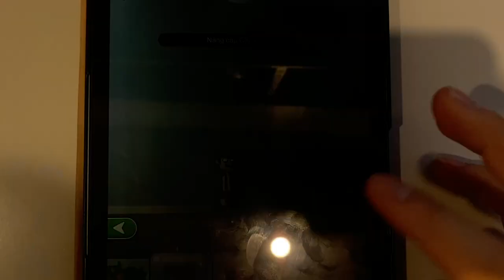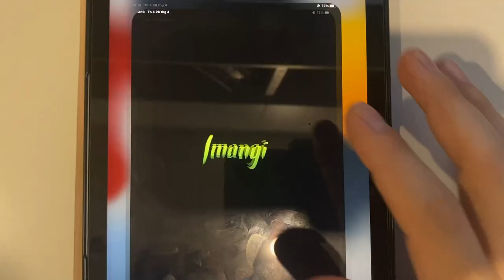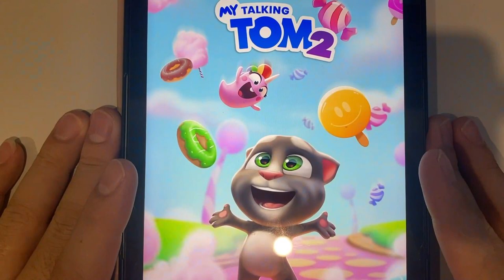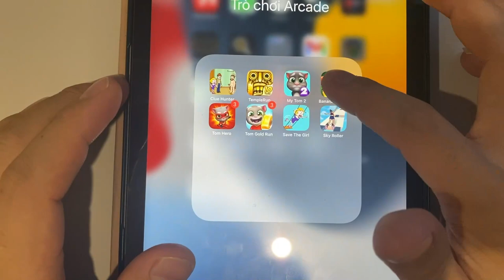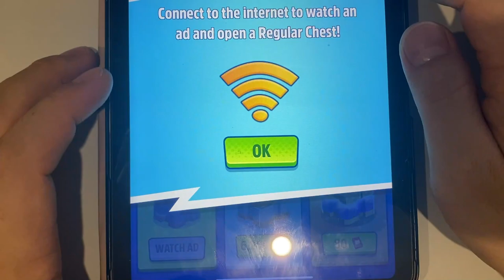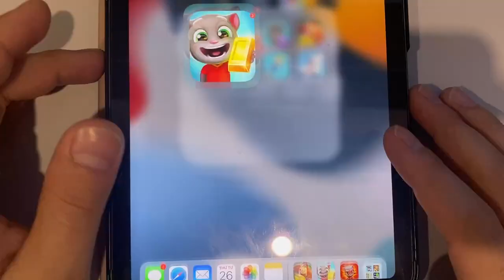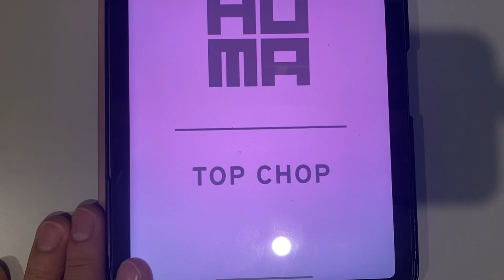Clue Hunter | Temple Run | My Tom 2 | Banana Kong 2 | Tom Hero | Tom Gold Run | Save The Girl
Clue Hunter | Temple Run | My Tom 2 | Banana Kong 2 | Tom Hero | Tom Gold Run | Save The Girl | Sky Roller